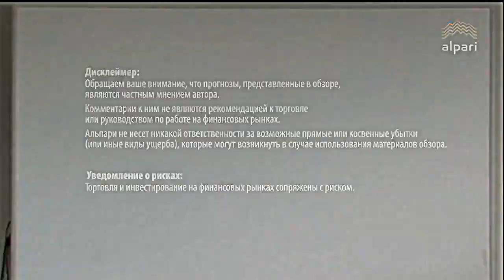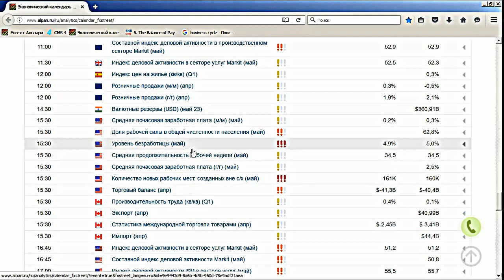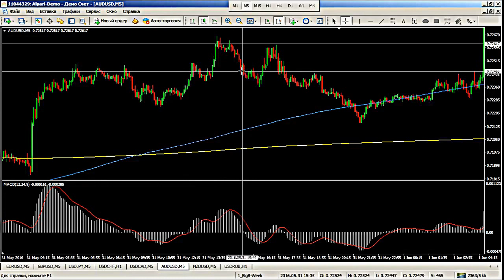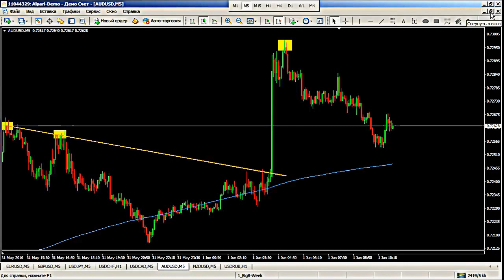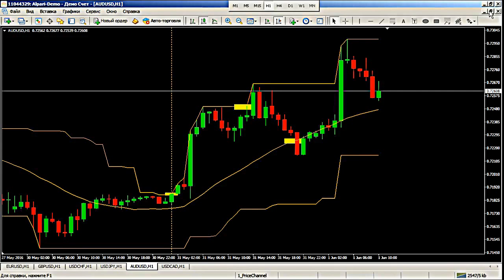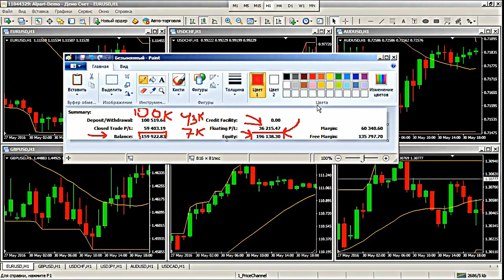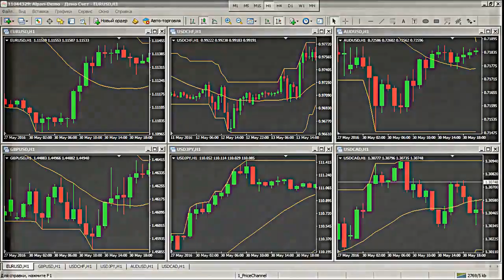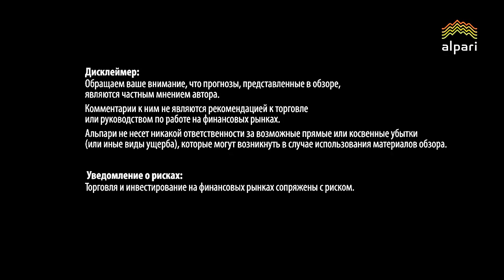Трендовая торговля. Взгляд в будущее. 01.06.2016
Вебинар проводил: Ведущий финансовый эксперт, преподаватель официального партнёра компании Альпари в г. Москва, Дмитрий Слепцов.
Канал Дончиана. - индикатор для MetaTrader 4